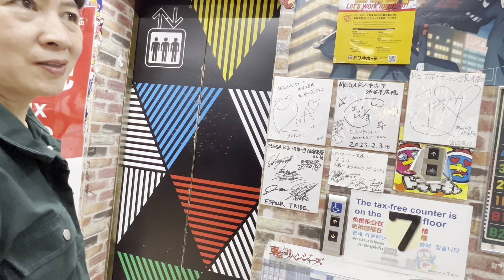Don Quijote Reloaded by Atevicksvlog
Hello mga Ka-vlog! Welcome to my funny wacky vlog! Life is an absolute rollercoaster, and i`m here to drag you along for the ride. Get ready for Saturdays full of questionable decisions, strange encounters, and laughter that might be contagious. Life is too short to be serious.

Thank you for being a part of my community bawal killjoy only positivity.